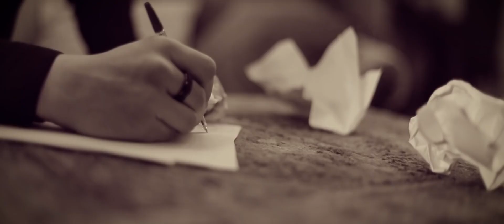Liviu Guta 🎵 Vreau un raspuns🎵 Cele mai frumoase manele 🎵 Manele 2021 🎵 Doar hituri 🎵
Toate drepturile rezervate  SI ADAM B